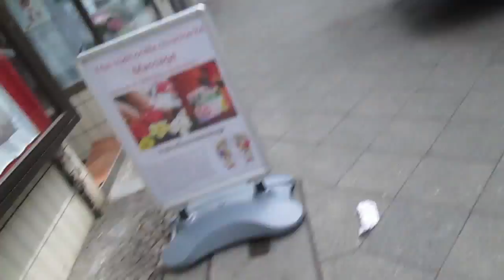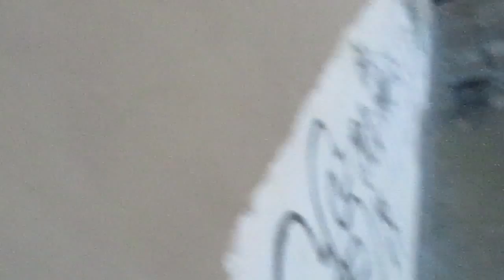BERLIN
May 2015. Apologies for the pathetic camera skills, it was our first time. Won't happen again,... promise!